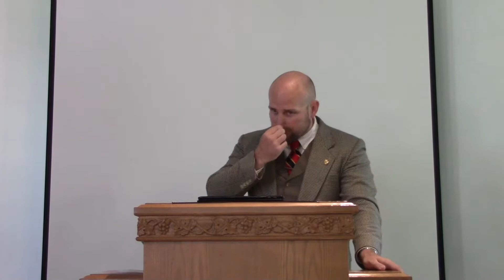Acts 23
August 4, 2019 - Morning Sermon.
The Hope of the Resurrection of the Dead.
Nathan Stuller